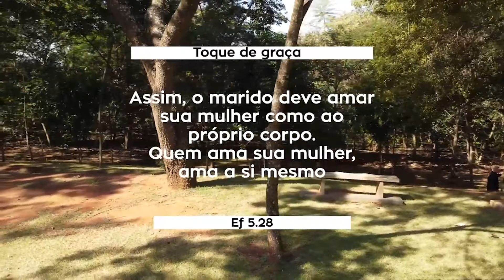HERNANDES DIAS LOPES | O CASAMENTO PERFEITO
Junte-se ao Rev. Hernandes Dias Lopes em uma exploração inspiradora sobre o casamento perfeito. Nesta mensagem, descubra como o casamento pode ser uma aliança abençoada e duradoura quando é construído com base nos princípios divinos. Aprenda a nutrir o amor, a compreensão e a cumplicidade em seu relacionamento conjugal, transformando-o em uma união sólida e repleta de bênçãos. Esta pregação oferece insights valiosos para casais que buscam um casamento à imagem do plano perfeito de Deus. Não perca esta oportunidade de fortalecer seu relacionamento!